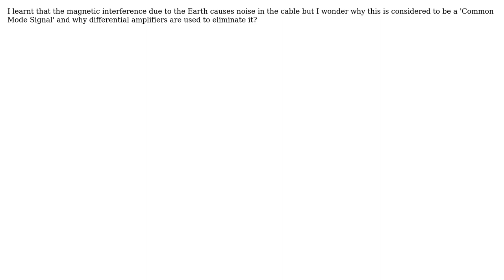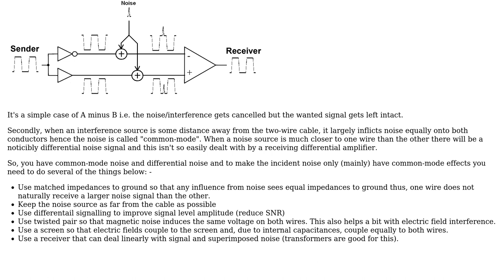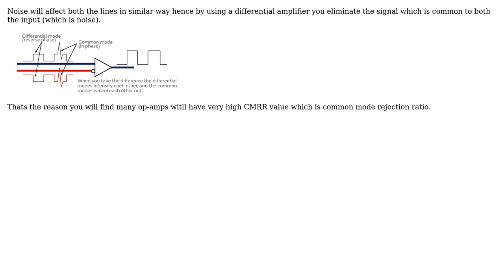Why is noise is considered to be a "Common Mode Signal"? (2 Solutions!!)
Why is noise is considered to be a "Common Mode Signal"?

With thanks & praise to God, and with thanks to the many people who have made this project possible! | Content (except music & images) licensed under CC BY-SA | Music | Images & others | With thanks to user psmears user Mayank user Dhiraj Dhakal user Andy aka and the Stack Exchange Network Trademarks are property of their respective owners. You are responsible for your own actions.